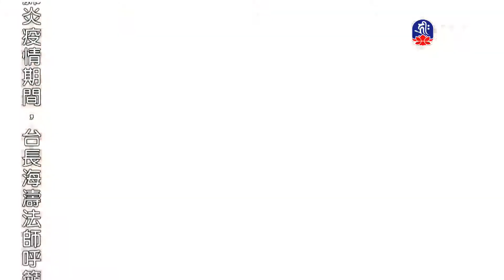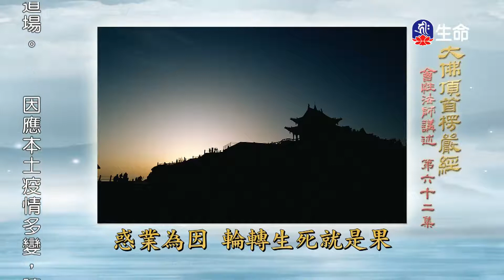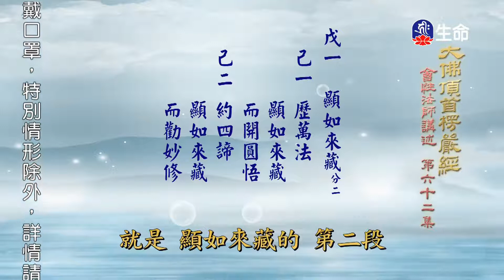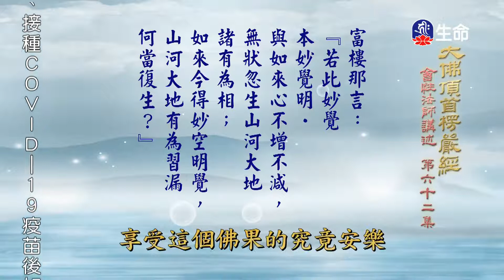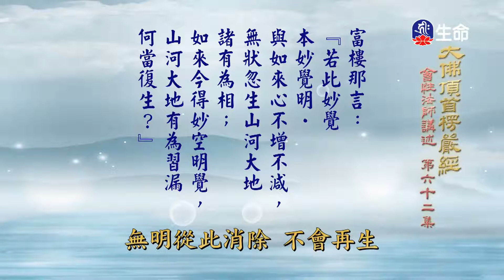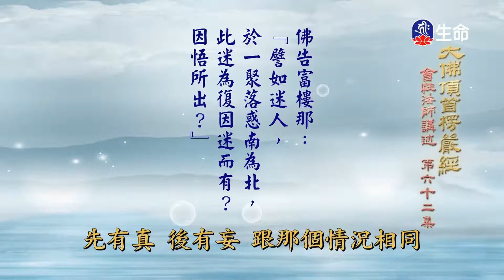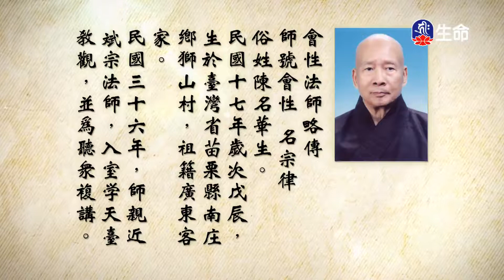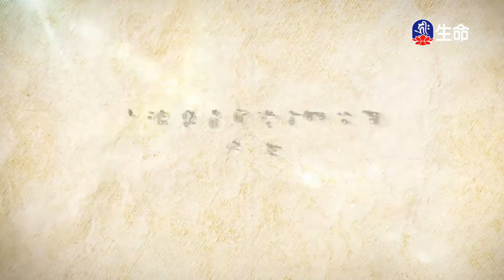大佛頂首楞嚴經(184)_長老法語_(lifetv_20211129_19:30)